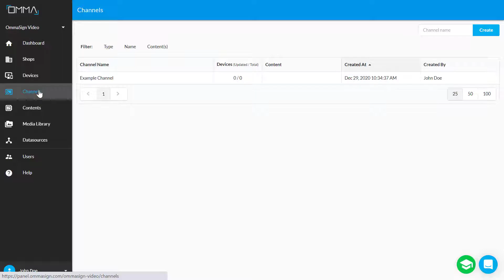How to Assign Playlists to a Channel on our Digital Signage Dashboard | OmmaSign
Learn How to Assign Playlists to a Channel in OmmaSign Digital Signage Dashboard